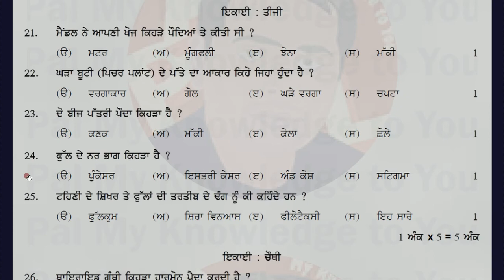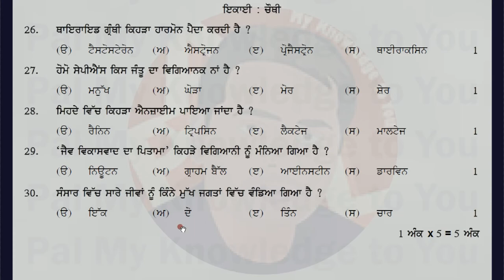PSEB CLASS 12 PUNJAB BOARD CLASS XII Agriculture Model Test Paper-Term-1 2021